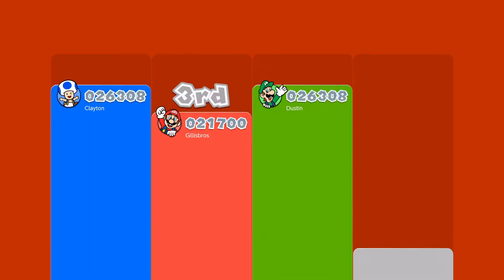Super Mario 3D World With Friends World 1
00:50 1-1 Super Bell Hill
 4:34 1-2 Koopa Troopa Cave
10:23 1-3 Mount Beanpole
14:45 1-4 Plessie's Plunging Falls
17:33 1-5 Switch Scramble Circus
22:04 1-Castle Bowsers Highway Showdown